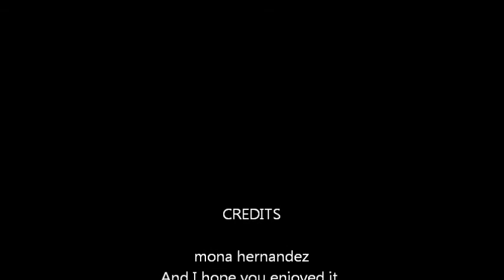Wall e and Eva how to save qa life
It's just a simple one